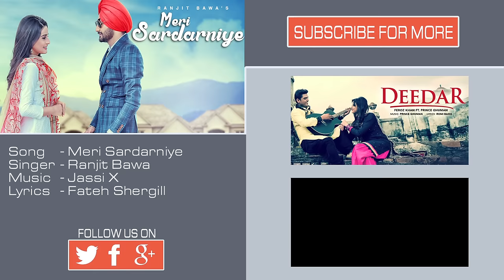Latest Punjabi Songs | Weapon | Preet Gurpreet | Kuwar Virk | New Punjabi Songs 2016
T-Series Apna Punjab presents the "Latest Punjabi Songs 2016" Weapon by Preet Gurpreet featuring Kuwar Virk. The Music of the "New Punjabi Video Song" is given by Kuwar Virk. The lyrics of the punjabi song is written by Goga.

Song: WEAPON
Singer: PREET GURPREET,FEAT. KUWAR VIRK
Lyrics: GOGA
Director: GURSHER SINGH
Music Label: T-SERIES

Connect with T-SERIES APNAPUNJAB
Set " Weapon" song as your caller tune sms WEPN1 To 54646
Set " Weapon - Kann Sunn (Rap Part)" song as your caller tune sms WEPN2 To 54646
Set " Weapon - Mitra Ne" song as your caller tune sms WEPN3 To 54646
Set " Weapon - Nimjana" song as your caller tune sms WEPN4 To 54646
Set " Weapon - Tu Banke Meri" song as your caller tune sms WEPN5 To 54646
Operator Codes:
1. Weapon

2. Weapon - Kann Sunn (Rap Part)

3. Weapon - Mitra Ne

4. Weapon - Nimjana

5. Weapon - Tu Banke Meri